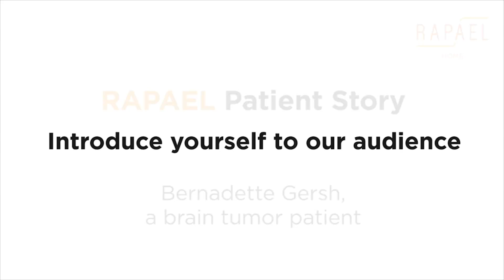Living with a Brain Tumor - Patient Stories: Bernadette - NEOFECT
After being diagnosed with a brain tumor, Bernadette was put on drugs that weakened the functionality and mobility of the left side of her body. To combat that, Bernadette uses the Smart Glove, which has helped her regain her ability to do simple but important tasks in her everyday life.

"For the first time, today, I actually tied a shoestring. This has been with just six weeks use of the RAPAEL Smart Glove." - Bernadette Gersh